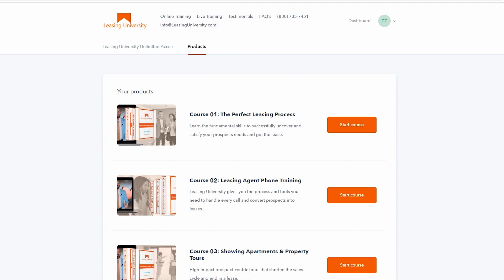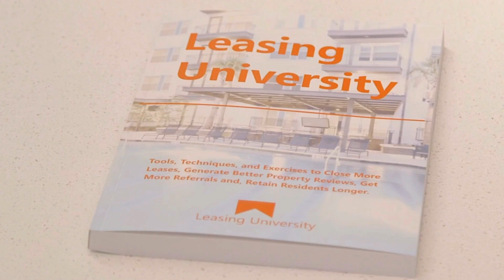Property Management Training | Follow Up Techniques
Property Management Training. Simple, real-world property management training that gets leases.

Traditional property management training can be overwhelming, out-of-context, and downright boring. Worst of all, most training programs skip SELLING & CLOSING altogether.